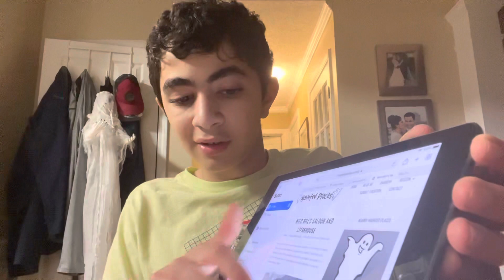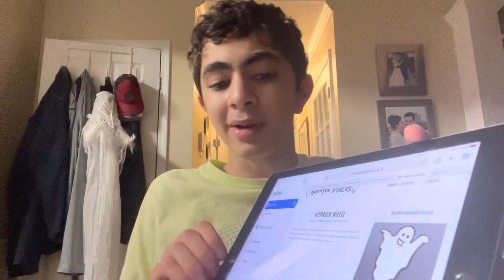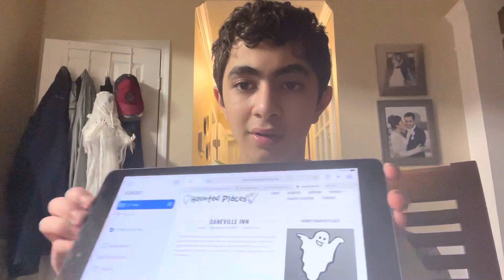Top 10 most Haunted places in South Dakota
Filming a video of me talking about the a list of the top 10 most Haunted places in South Dakota